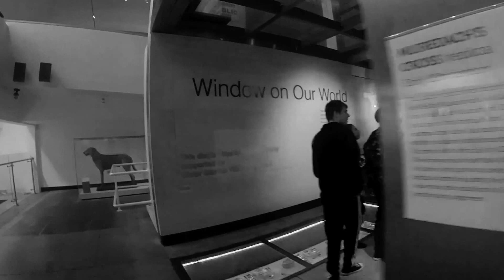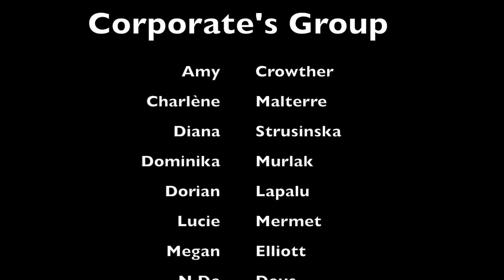Class Trip Ulster Museum